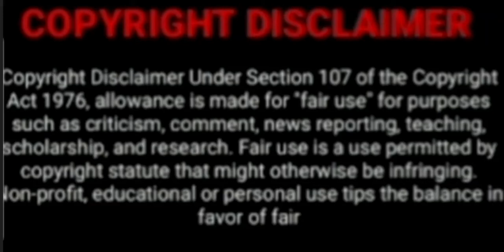RIP Queen Mantfombi Of The AmaZulu Nation, Wife To The Late King Zwelithini Has Passed On At Age 65